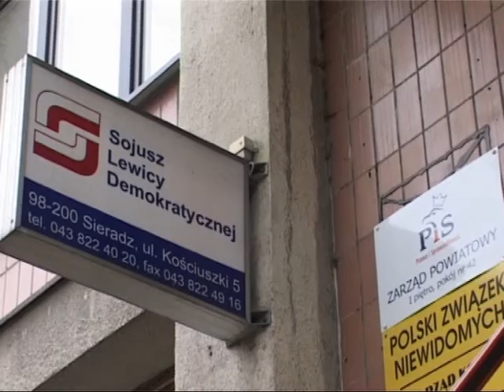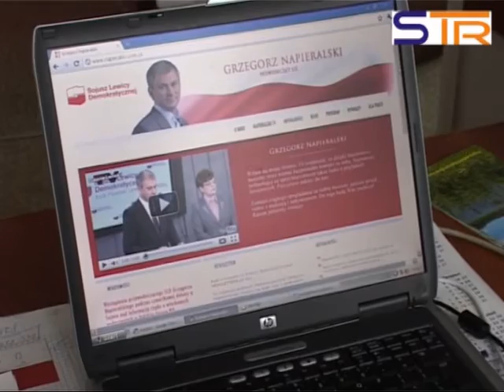Groźby wobec SLD.avi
Groźby wobec Grzegorza Napieralskiego w Sieradzkim SLD.